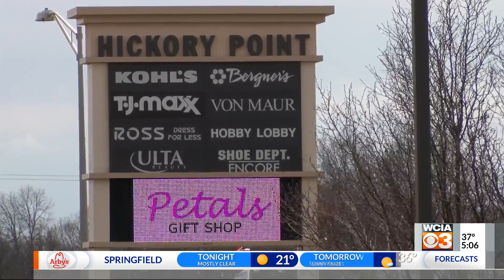Forsyth mall concerns